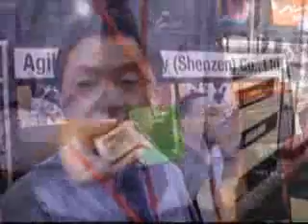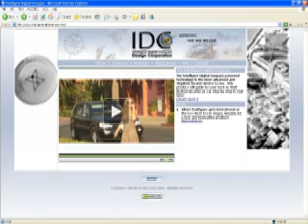Intelligent Digital Compass - National Tradeshow Reporter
Check out this amazing new technology, perfect for finding your car at a huge shopping center.